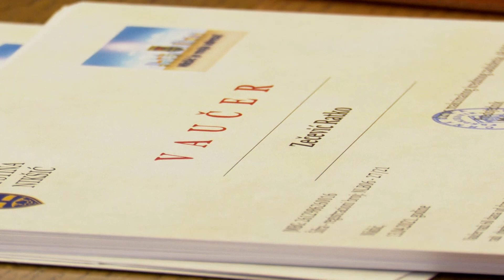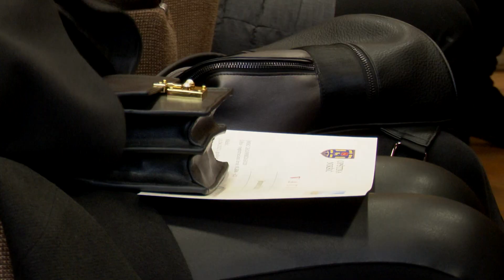VAUČERI ZA PRVU GRUPU KORISNIKA PROJEKTA „NIKŠIĆ JE MOJA ADRESA“